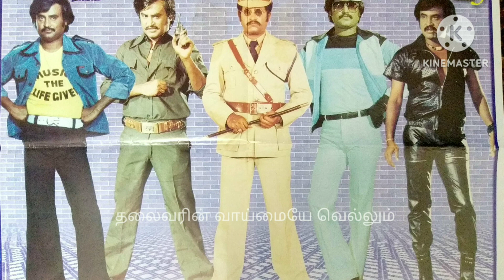ஐயா நடிகர் திலகம் சிவாஜி கணேசனுக்கு பின் பெஸ்ட் ஆக்டர் ரஜினி தான் SP முத்துராமன் அதிரடி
ஐயா நடிகர் திலகம் சிவாஜி கணேசனுக்கு பின் பெஸ்ட் ஆக்டர் ரஜினி தான் SP முத்துராமன் அதிரடி வீடியோ